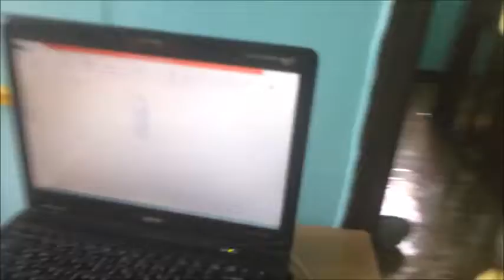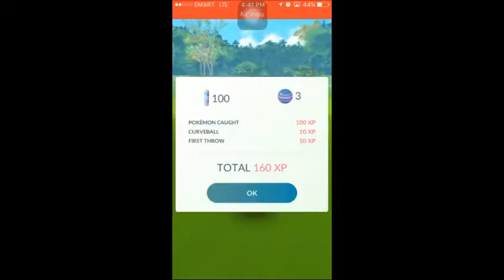What's next in Pokemon Go + Pokemon Go in Pearl Drive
Pokemon Go Adventure Week is such a successful Event.
But what is next to Pokemon Go after this?
With or without Pokemon Go event Pearl drive is the Best Place to Play Pokemon Go.